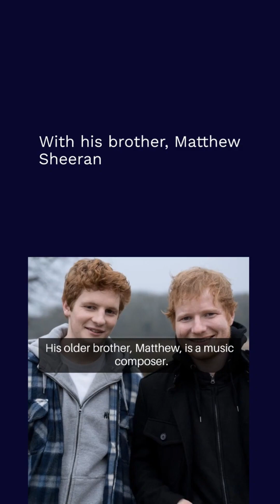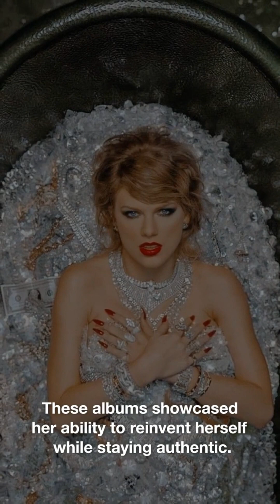The Incredible Journey of Ed Sheeran | Triumphs Against Odds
Dive into the extraordinary life of Ed Sheeran, the musical genius who defied all odds to become a global sensation. From his challenging beginnings as a bullied ginger boy to his rise as Britain's music icon, Ed's story is one of resilience and passion. Follow his journey from small-town Suffolk to the world's biggest stages, exploring his inspirations, struggles, and monumental successes. Learn how Ed's dedication to music, philanthropy, and overcoming adversity has left an indelible mark on the world. Join us for an inspiring narrative that showcases the power of persistence and the triumph of talent over challenges.

Key Takeaways:

Resilience and Triumph: Ed Sheeran's journey from a bullied outsider to a global music sensation highlights resilience and triumph over adversity.

Passion for Music: His unwavering passion for music fueled his climb to stardom, showcasing the power of dedication.

Overcoming Challenges: Ed's story demonstrates how overcoming challenges can pave the way for remarkable success.

Impact Beyond Music: His philanthropic efforts show a commitment to making a positive impact beyond his musical achievements.

Inspiration and Empowerment: His story serves as an inspiration, emphasizing that talent and perseverance can triumph over obstacles.